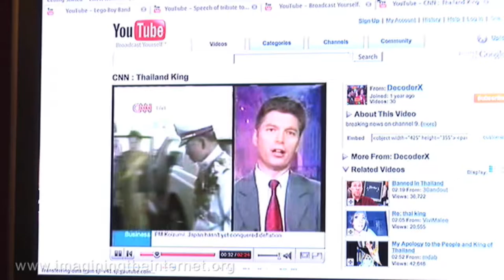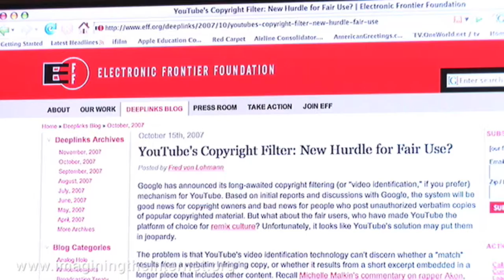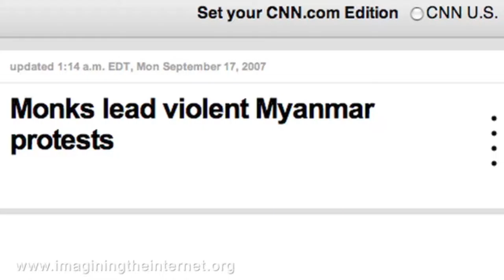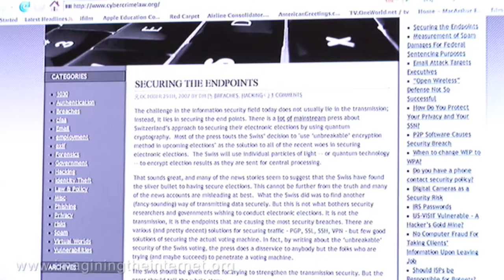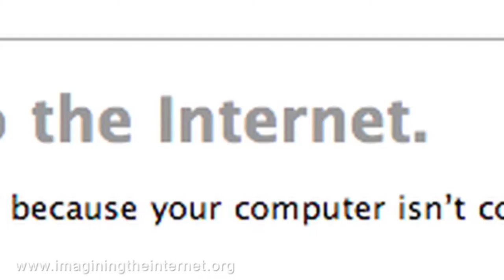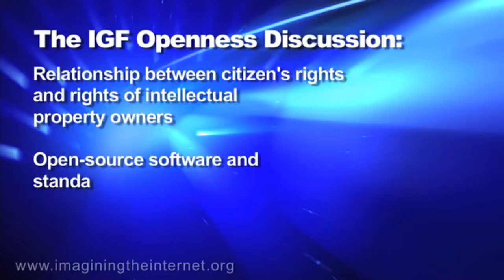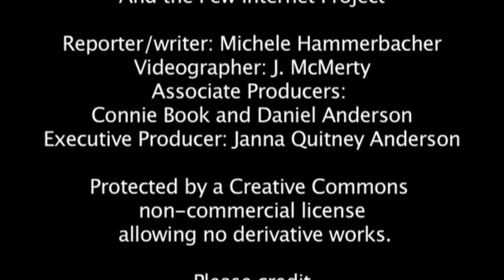Global IGF 2007: Openness Video by Michele Hammerbacher